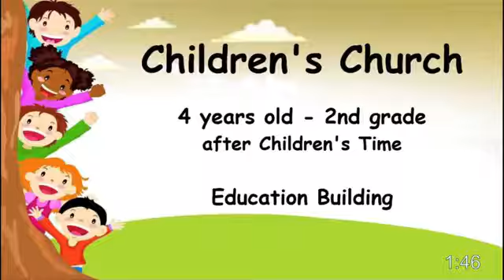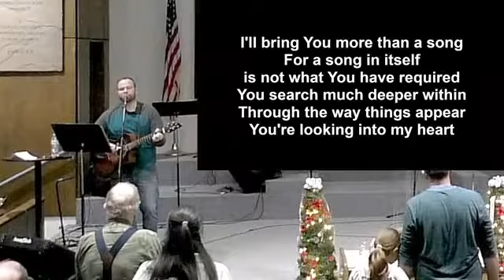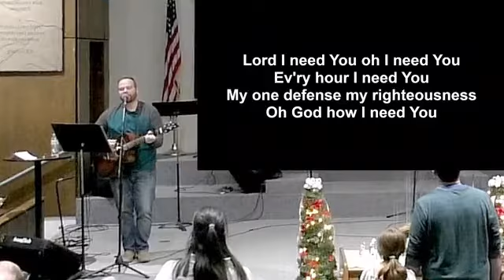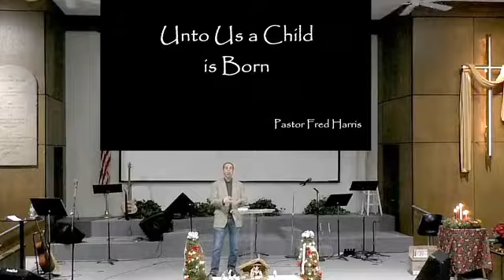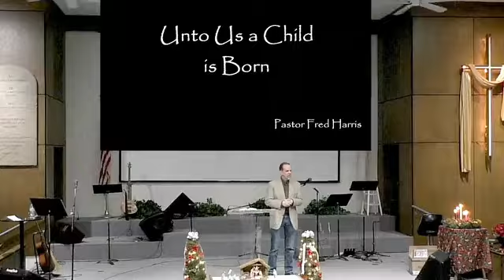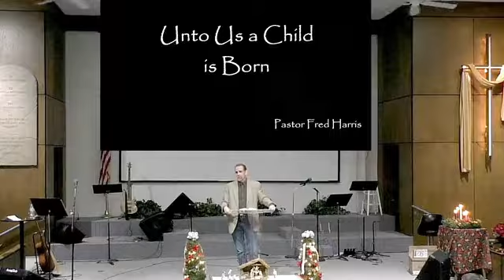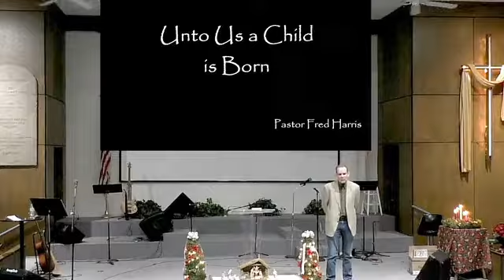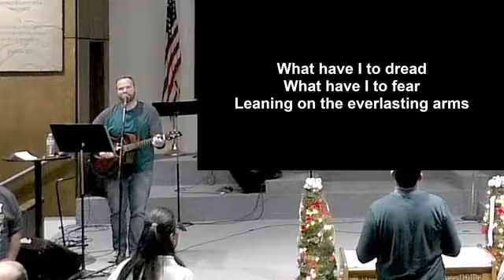12 26 21 Unto Us A Child Is Born